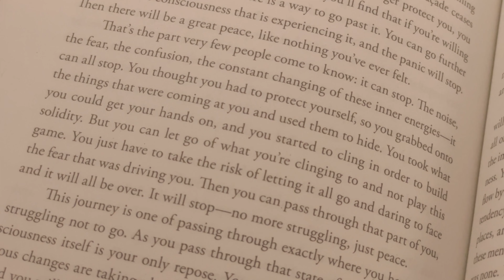lately.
Thank you to those who've reached out and waited patiently :)